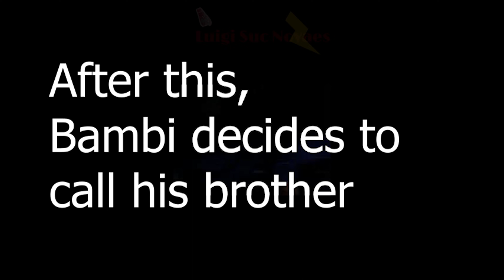Expunged vs Eric Cartman [Mugen]